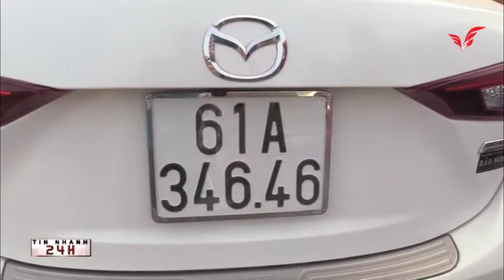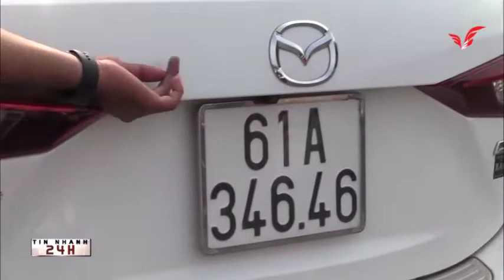Bình Dương, Truy đuổi 40km bắt tài xế dương tính với ma tuý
Tiếp nhận mọi thông tin phản ánh trên các lĩnh vực an ninh trật tự, văn hóa xã hội. xin gửi về địa chỉ email
Tài xế xe ô tô sử dụng ma tuý lái xe bỏ chạy gần 40km khi bị CSGT phát hiện.

Ngày 17/8, Đội CSGT-TT Công an Tp. Thủ Dầu Một cho biết đang tạm giữ xe ô tô biển số 61A-346.46 do tài xế Phan Văn Phúc, sinh năm 1994, quê tỉnh Đăk Nông điều khiển có hành vi vi phạm các quy định về luật giao thông đường bộ.

Khoảng 9 giờ ngày 17/8, khi đang điều tiết giao thông trên đường Mỹ Phước -Tân Vạn đoạn ngã tư shija trên địa bàn phường Phú Hoà thành phố Thủ Dầu Một thì phát hiện xe ô tô biển số 61A-346.46 đi vượt đèn đỏ. Khi lực lượng Cảnh sát giao thông ra hiệu lệnh dừng xe  thì tài xế không chấp hành hiệu lệnh mà điều khiển xe bỏ chạy về hướng huyện Phú Giáo.

Lực lượng CSGT Công an Tp Thủ Dầu Một đã phối hợp Đội CSGT Công an huyện Phú Giáo chặn bắt đối tượng. Khi đến đoạn đường ĐT 741 đoạn qua xã Vĩnh Hoà, huyện Phú Giáo thì đối tượng tung cửa xe bỏ chạy nhưng đã bị lực lượng công an bắt ngay sau đó. Đối tượng đã bỏ chạy gần 40km cho tới khi bị bắt.

Qua kiểm tra nhanh, lực lượng chức năng phát hiện tài xế Phúc điều khiển xe không có giấy phép lái xe; vượt trong trường hợp cấm vượt; không chấp hành hiệu lệnh của Cảnh sát giao thông và điều khiển xe mà trong người dương tính với chất ma tuý.